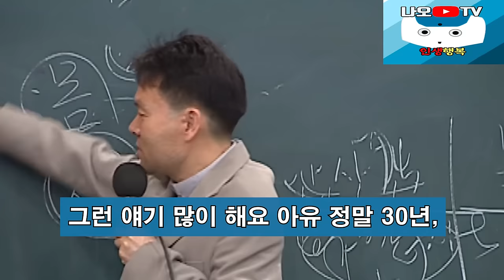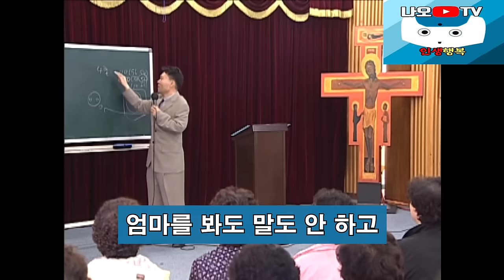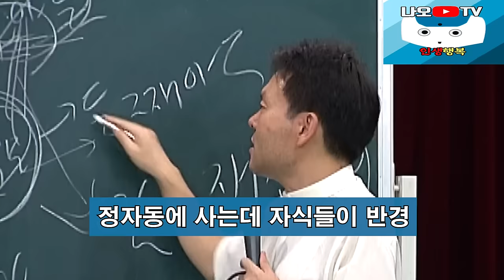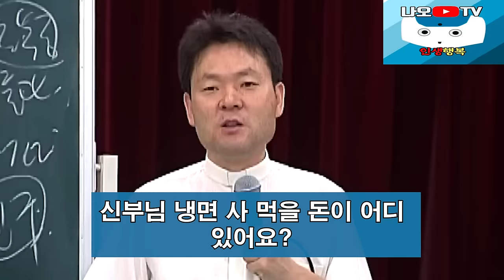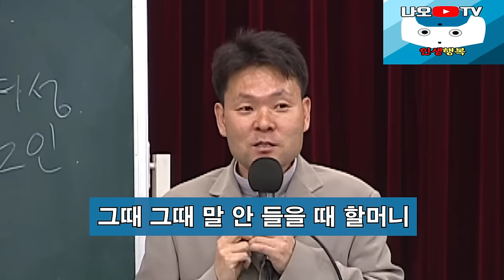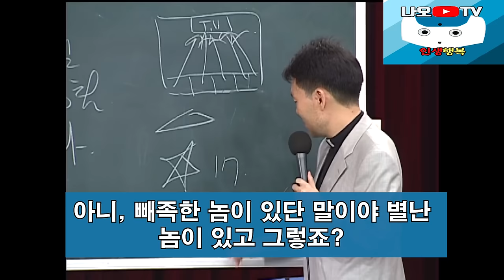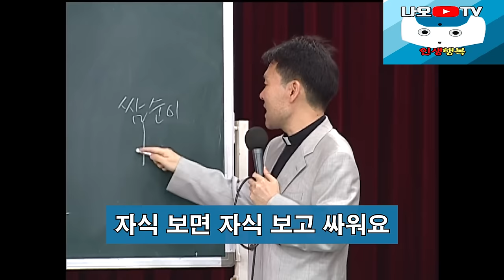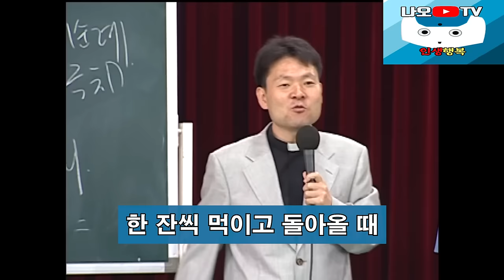황창연 신부님의 역대급 제일 웃긴 유머모음 6편, 꼭 보세요 l 60대 이후 행복하게 노후준비 하는 방법 l 황창연 신부님 행복특강 l 인생철학 l 인생명언 l 힐링 l 강연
신부임의 역대급 유머모음 하이라이트 6편입니다.
감사합니다.

🕐 타임라인 🕐
00:00 황창연 신부님 역대급 유머 모음 6편
01:03:59 나오티비 견해
01:04:11 반복재생